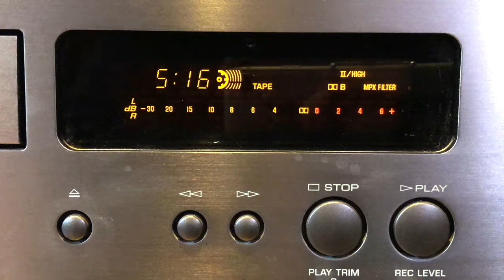Classical Music on cassette. How does it sound?